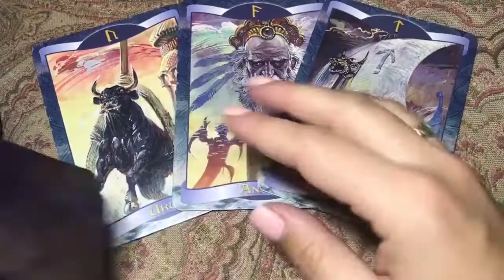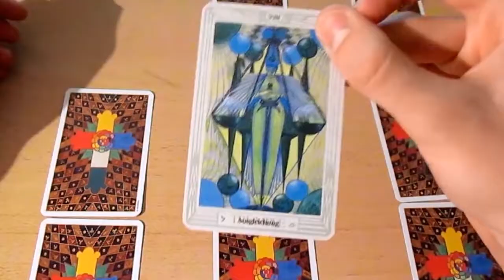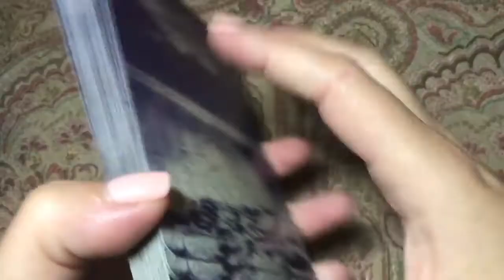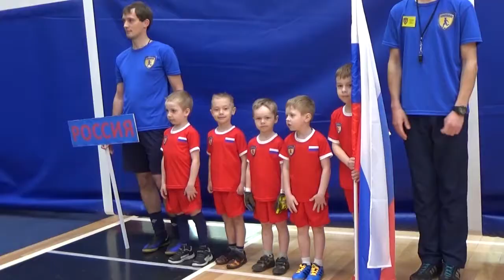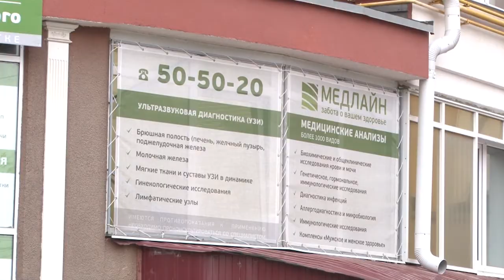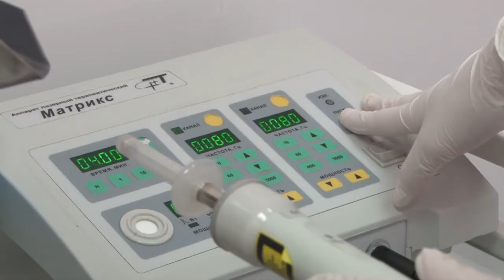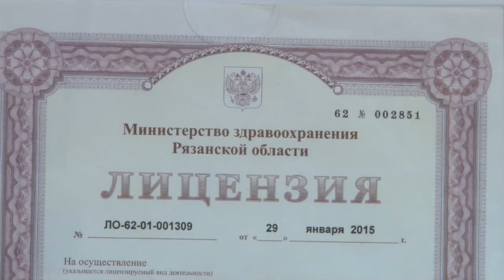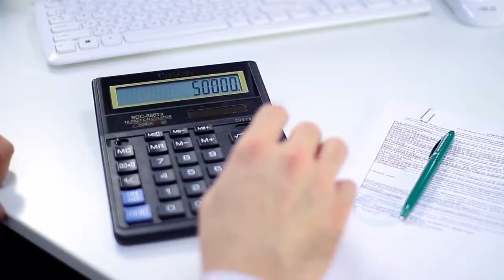День города - новости Рязани 06.06.17